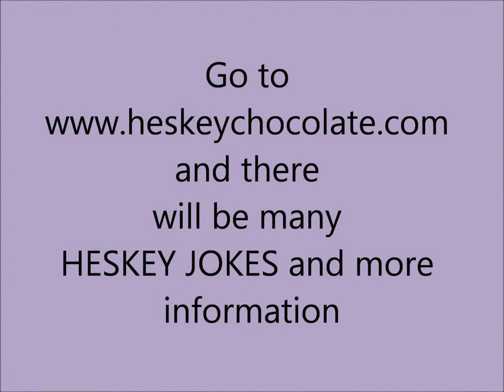HESKEY CHOCOLATE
The brand new chocolate